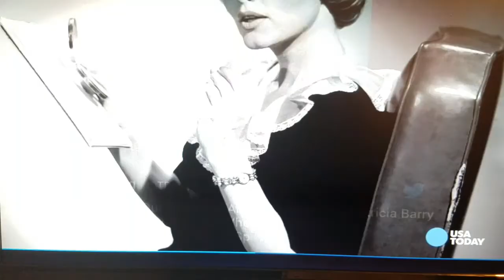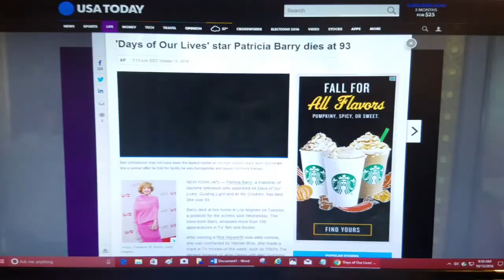"All My Children"Patricia Barry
Patricia Barry, a mainstay of daytime television who appeared on "Days of Our Lives," ''Guiding Light" and "All My Children," has died. She was 93.